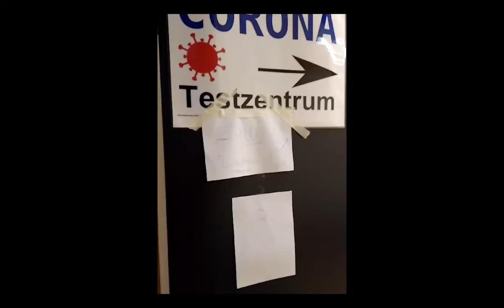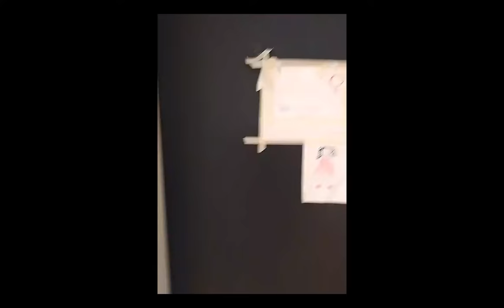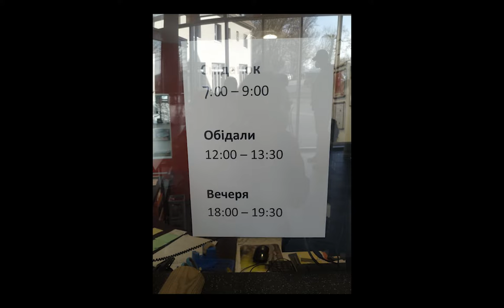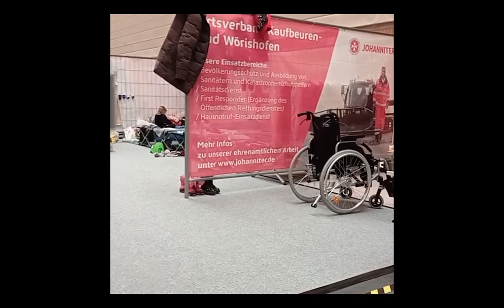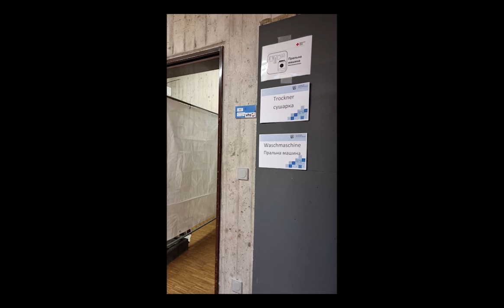Refugee Camps in Germany - temporary shelters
Today we have a video about the refugee shelters in Germany - how they look like, what is inside. Decision was made not to state the places in order to avoid the situation when you go there and there is nothing available. I would like to thank everyone who shared videos with us and made this video possible.